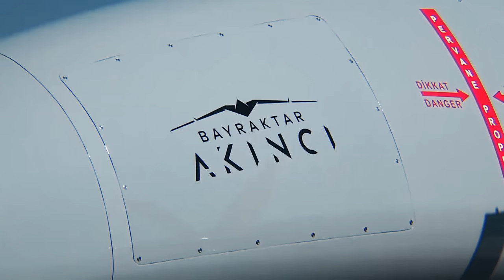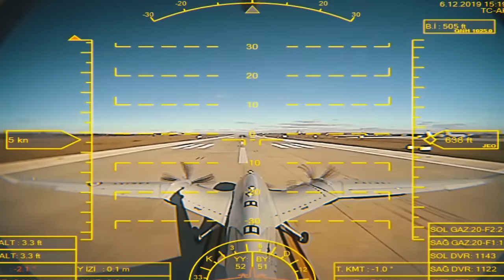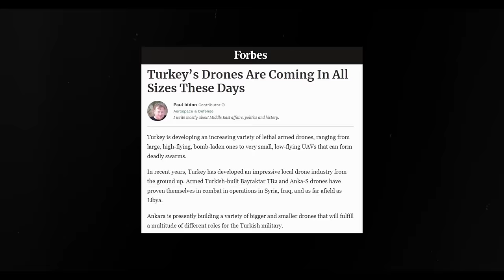Game of Drones II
Game of Drones II - Nowhere to Hide

Turkish Drones are everywhere. Nowhere to run, nowhere to hide. They're locked on their targets and always ready to terminate.